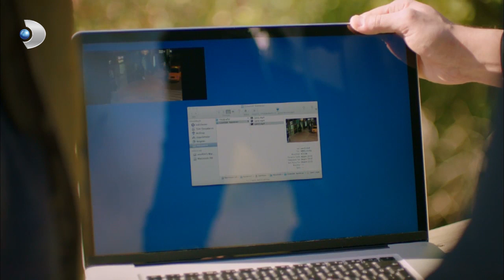Kerem Hava Alanındaki Adamın Peşine Düştü! - Güneşi Beklerken 33. Bölüm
Güneşi Beklerken 33.Bölüm

Aksel, Kerem ve Zeynep arasındaki aşkı Barış’a söylüyor. Barış da öfkeyle Zeynep’in karşısına çıkıyor.

Sayer Koleji, Kerem’in yokluğuna alışamamıştır. Okula gelen yeni öğrenci, bir anda tüm dengeleri değiştirir. Aksel daha okuldaki ilk gününde ortalığı altüst eder. Zeynep ile Melis, Aksel’e gününü göstermekte kararlıdır.

Kerem, eski bir arkadaşıyla birlikte kalmaktadır. Kerem’in gelişi, Jane’in göz ardı ettiği bazı duygularının canlanmasına neden olur. Jane’in geçmişi, Kerem’in başına bela olur.

Aksel, Kerem ve Zeynep arasındaki aşkı Barış’a söyler. Barış, öfkeyle Zeynep’in karşısına çıkar. Zeynep, Barış’a durumu açıklamakta zorlanır. Melis, Barış ve Zeynep arasındaki kavgaya tanık olur. Acaba Melis de Kerem’le Zeynep’in ilişkisini öğrenecek midir?

Güneşi Beklerken Künye

Demet kızı Zeynep'e hem analık hem de babalık yapan fedakar bir annedir. Ancak Gölyazı'da kurduğu mütevazi hayatları açtığı dükkanın iflas etmesi ile alt üst olur. Demet'e yardım eli çocukluk arkadaşı Jale'den gelir. İstanbul'un en prestijli kolejlerinden Özel Sayer Kolej'inin müdürü olan Jale Demet'e reddedemeyeceği bir teklifte bulunur. Hem Zeynep'in iyi bir eğitim almasının hem de yeni bir başlagıç yapmanın zamanı olduğunu düşünen Demet tası tarağı toplayıp İstanbul'a taşınır. Ancak inatçı,deli dolu ve kolay kolay kimseye boğun eğmeyen Zeynep'i ikna etmek kolay olmaz. Genç kız, annesine epey bir zorluk çıkartır hatta ona direnir.

Demet ve kızına hiç düşünmeden yardım eden Jale'nin ise aslında onlar için başka planları vardır. Hem Demet'in hem de Zeynep'in hayatını kökünden değiştirecek bir sırrı saklayan Jale aslında geçmişte yaptığı büyük bir hatayı telafi etmeye çalışmaktadır.

Üstelik tek sır saklayan Jale değildir. Demet de kızı Zeynep'e hayatı boyunca tek ama çok büyük bir yalan söylemiştir. Zeynep, babasının Tayfun adında uzun yol kaptanı olduğunu ve bir deniz kazasında öldüğünü sanmaktadır. Oysa gerçek bambaşkadır. Ve İstanbul'a taşınmaları bu büyük sırrın yıllar sonra ortaya çıkma tehlikesine de beraberinde getirir.

Zeynep, İstanbul'daki hayatına alışmakta çok zorlanır. Üstelik Sayer Koleji'ndeki daha ilk gününde okulda adeta kendi krallığını ilan etmiş olan şımarık çocuk Kerem Sayer ile karşı karşıya gelirler. Zeynep, Kerem'in otoritesini tanımayınca Zeynep, Kerem'in baş düşmanı olur. Tabii ki okulun geri kalanının Zeynep'e cephe alması gecikmez ve Zeynep'in hayatını kısa sürede el birliği ile cehenneme çevirirler. Bu sırada Zeynep'in yardımına Barış koşar. Barış, Kerem'in aksine sağduyulu ve iyidir. Zeynep, kendisini bir kaç kez kurtaran bu sessiz şovalyeden hoşlanmaya başlar, onun Kerem'in kardeş kadar yakın arkadaşı olduğunu bilmeden…

Barış'ın gözü ise okulun beden eğitimi öğretmeni Cihan'ın güzel kızı Melis'ten başkasını görmemektedir. Melis ise Kerem'e aşıktır ve onun gözüne girebilmek için Zeynep'in en büyük düşmanı ve rakibi olur. Zeynep'in en büyük merakı ve onu rahatlatan özelliği ise koşmaktır. Zeynep'in koşudaki yeteneği okulun beden eğitimi öğretmeni Cihan'ın ilk günden dikkatini çeker. İkili arasında bir bağ oluşur ve Cihan Zeynep'e yeteneğini geliştirmede ona hocalık yapmaya başlar. Zeynep ile babasının arasında gelişen bu samimiyet ise Melis'in genç kıza karşı daha da diş bilemesine neden olur.

İstanbul'da hayatına yeni bir sayfa açan Demet ise, Jale'nin kardeşi Melda'nın modaevine terzi olarak işe girer. Ancak kader oyununu oynar ve Demet hiç ummadığı bir sürprizle karşı karşıya kalır. Demet her ne kadar geçmişinden kaçmaya çalışsa da beklenmedik gelişmeler hem onun hem de Zeynep'in hayatını tamamen değiştirecektir.

Güneşi Beklerken Oyuncular ve Teknik Ekip

Yapım: D Productions
Yapımcı: E. Ayşe Durmaz
Yönetmen: Altan Dönmez
Senaryo: Gökhan Horzum, Ayşin Akbulut, Cüneyt Bolak ve Deniz Dargı
Müzik  Süpervizör: Demir Demirkan